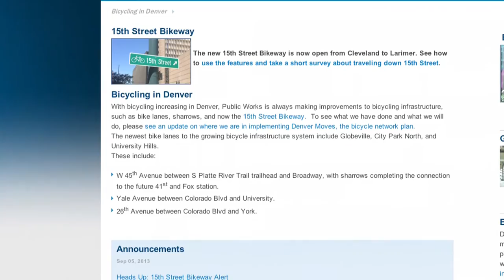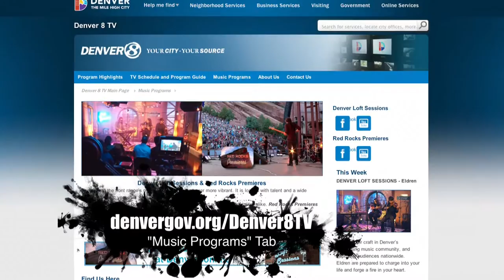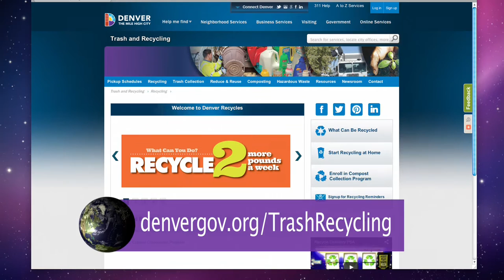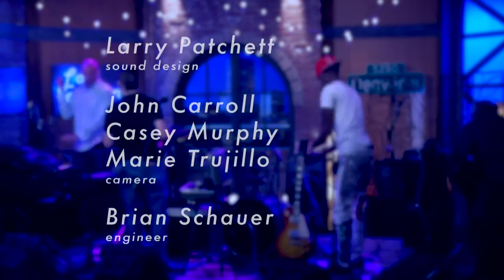The Taylor Scott Band: Denver Loft Sessions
Heavily influenced by soul, funk, blues, jazz and rock & roll, Taylor Scott's music is gaining a reputation for transcending the limitations of a single genre.

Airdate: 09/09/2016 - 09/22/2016